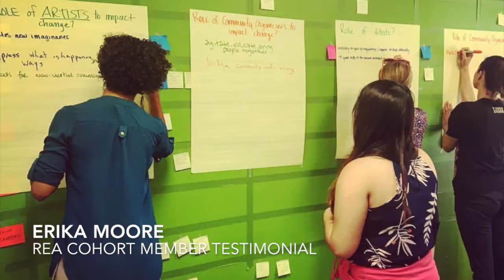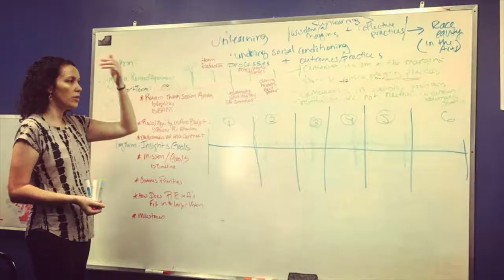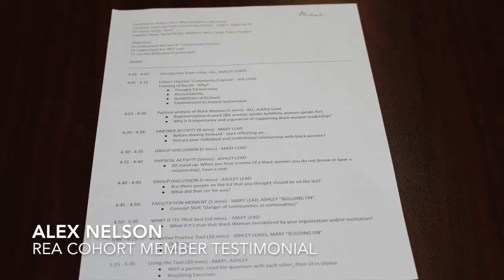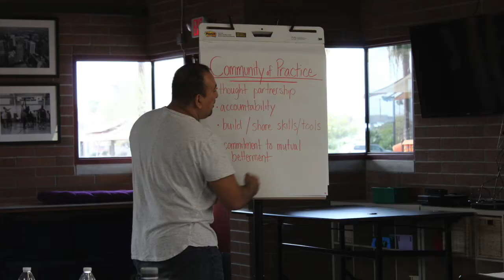Racial Equity in the Arts by InSite